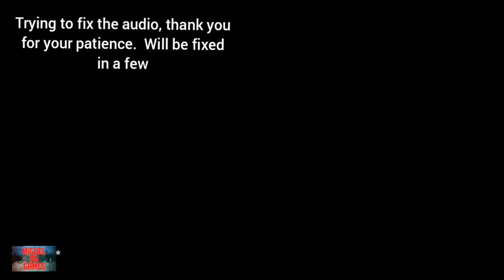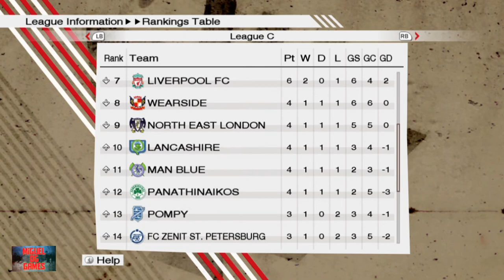Pes 2009 Master League #2